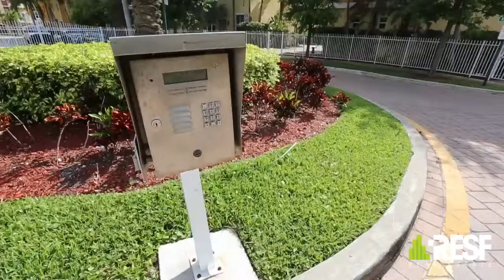2373 Vintage Dr Lighthouse Point, FL 33064 RESF.COM